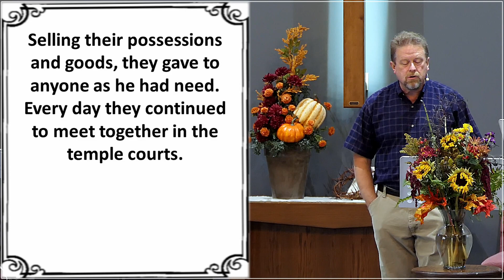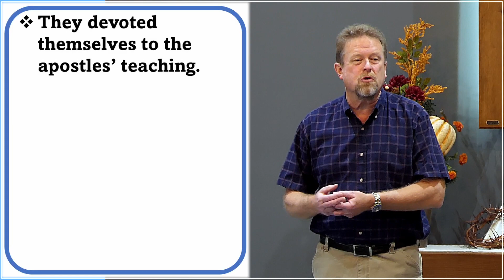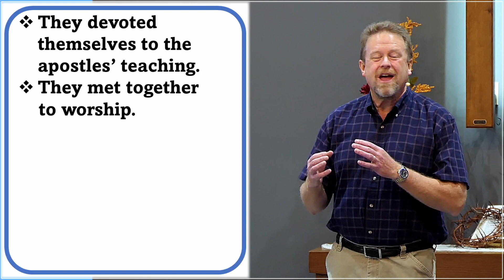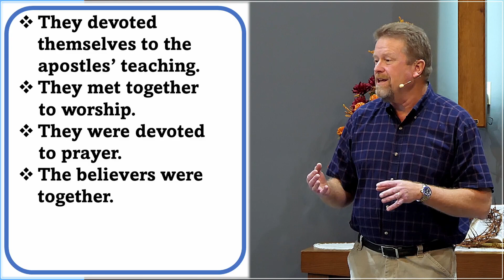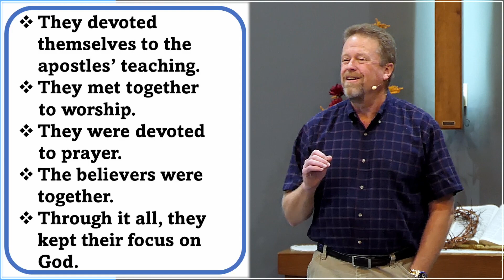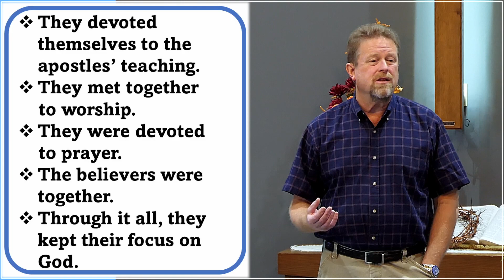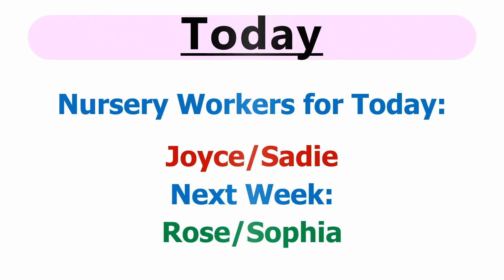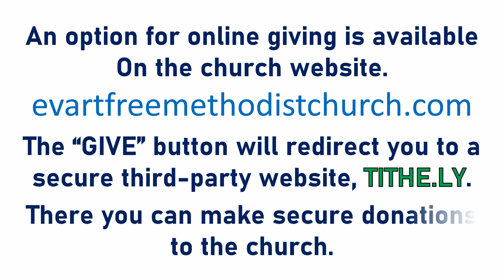10-30-2022 Evart Free Methodist Worship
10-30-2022 Evart Free Methodist Worship